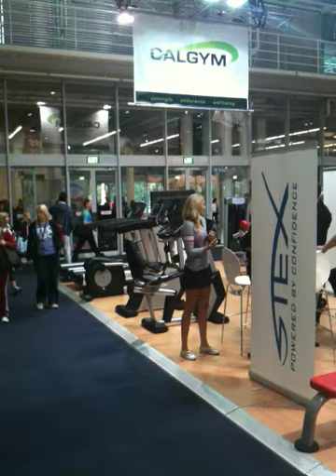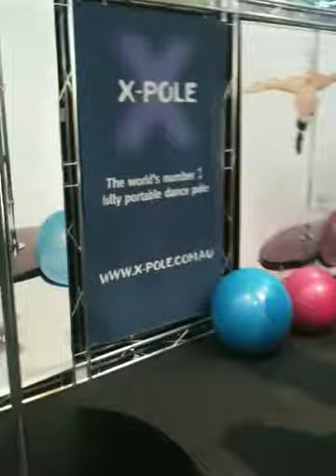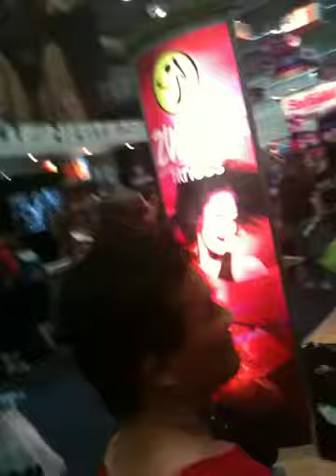Filex 2011 fitness expo tour 1/2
See all the latest and greatest (and some of the worst) new fitness products from around the world.  Fitness Enhancement spent three days there to find the latest and greatest ways to get our clients results!

💼 Personal Training Career Tips
💪🏻 Free Fitness Tips and Workout Routines
🌟 Fitness Success Stories from our Clients
📩 Receiving Email Newsletter

🤝🏻 𝗕𝗲 𝗮 𝗣𝗮𝗿𝘁 𝗼𝗳 𝗼𝘂𝗿 𝗧𝗲𝗮𝗺 - Get a PT job or own a PT business